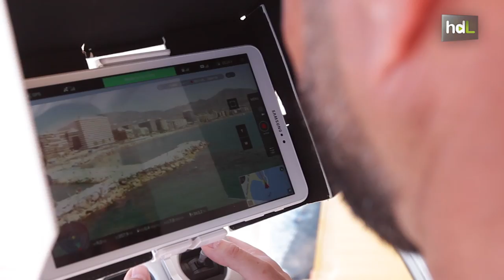HDL Socorrismo a vista de pájaro con un dron salvavidas que aumenta la seguridad en las playas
El Ayuntamiento malagueño de Fuengirola implanta un servicio pionero en sus playas a través de un dron que incorpora un salvavidas. Se trata de un servicio capaz de localizar a un bañista en apuros y lanzarle ese salvavidas, que se hincha en unos segundos. Una cobertura más y un apoyo a los socorristas en estas playas.